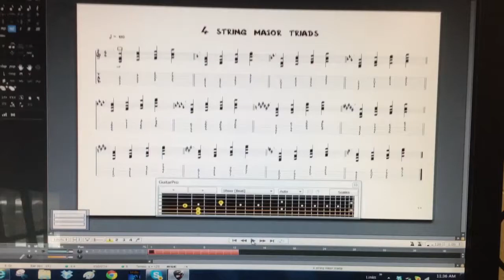4 String Maj Triads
This exercise uses 3 fingerings, one for each voicing.  A 4 string fingering can appear on 3 different sets of 4 strings: the bottom 4, the middle 4 and the top 4.  Therefore, in the standard tuning of EADGBE there will be 3 different fingerlings for each voicing.  So, to play this exercise on the standard tuning will require 9 separate fingerlings instead of 4.